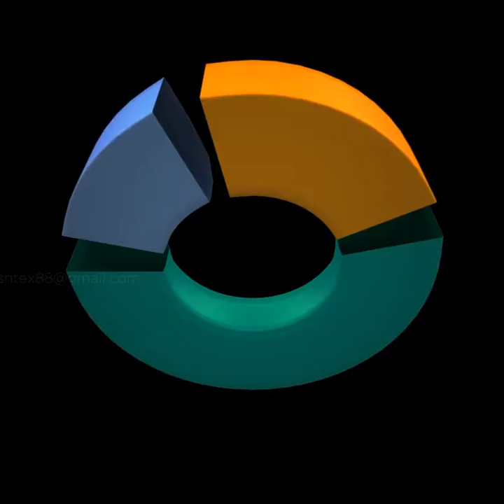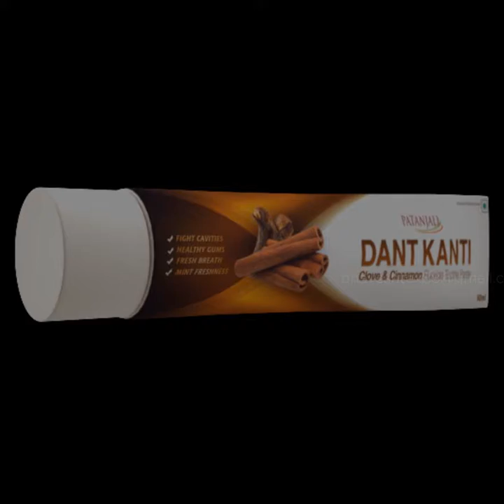HOLOGRAM VIDEO | B Motionblock | Ahmedabad